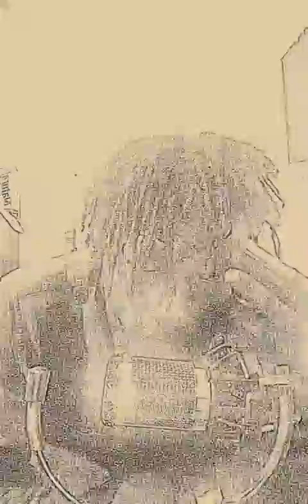"PUBLICITY" (OFFICIAL VIDEO) PRODUCED BY:: INSANE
Toy gun is in play all act performed

Reverbnation: INSANE DUECEHave you heard this yet? ""INSANE DUECE  Motivation To Young"" by yours truly 🙌

Gmail/YouTube:

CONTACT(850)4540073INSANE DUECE